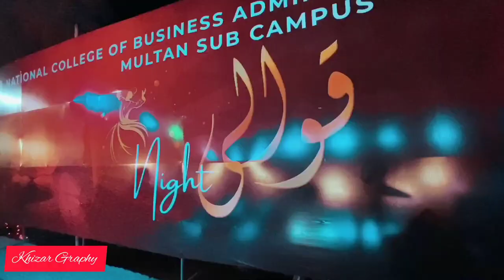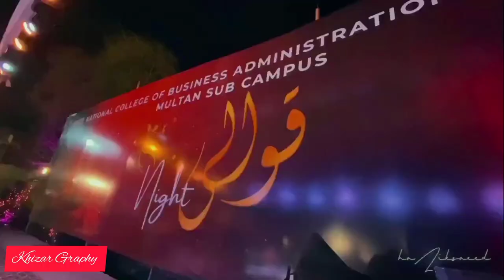University Qawali night in Pakistan | University night life in Pakistan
University Qawali night in Pakistan | University night life in Pakistan | Qawali